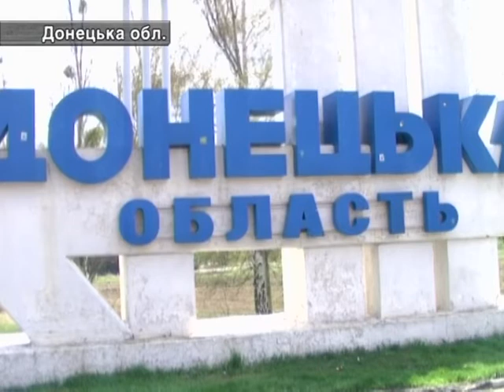11.06. Ситуація На Донбасі.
11.06. Ситуація На Донбасі.